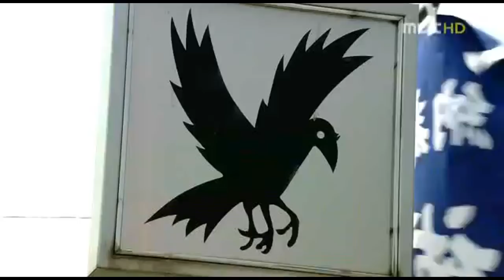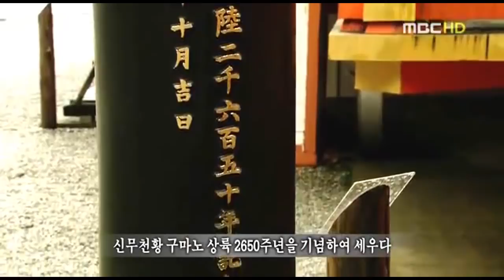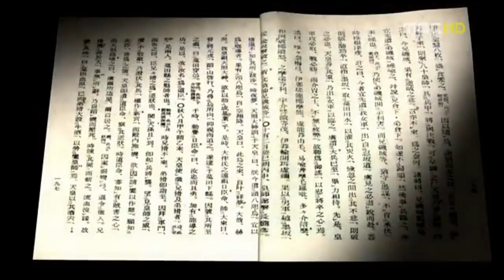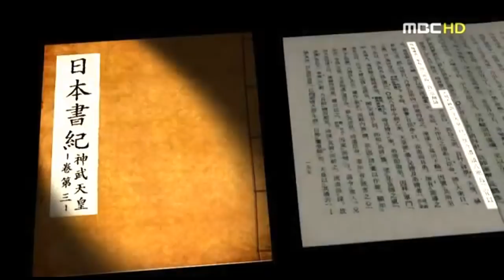와카야마현 구마노의 나치신사에 삼족오가 있다, 태양신 아마테라스가 삼족오를 보내 신무천황의 길을 안내했다는 신화